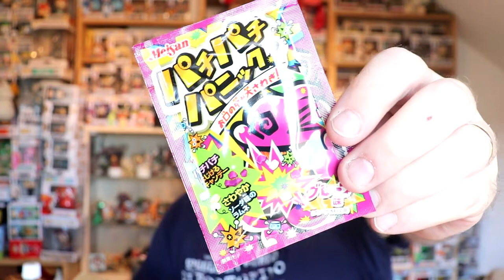candysan box octobre 2022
Nouvelle candysan pour octobre j'ai hâte de voir le contenue.